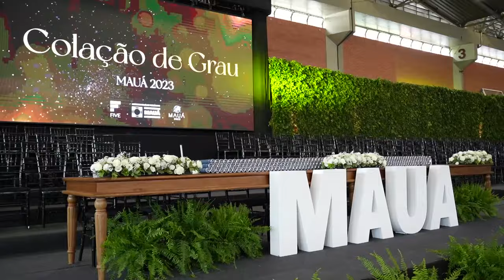Cerimônia de Colação de Grau | Formandos Mauá 2023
Confira a emocionante Cerimônia de Colação de Grau dos formandos de 2023 do Instituto Mauá de Tecnologia!